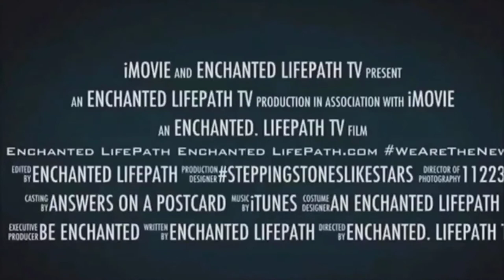Gran Torino in Rogersville Missouri 05-05-18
This is what I seen on my bike ride today Sat. May 5th 2018
I know the Gran Torino in the movie was a 1972 Gran Torino.
The one in this video is a 1970.

The film Gran Torino is about Walt Kowalski, a widower who holds onto his prejudices despite the changes in his Michigan neighborhood and the world around him. He is a grumpy, tough-minded, unhappy old man who can't get along with his kids or his neighbors. He is a Korean War veteran whose prize possession is a 1972 Gran Torino he keeps in mint condition. When his neighbor Thao, a young Hmong teenager under pressure from his gang member cousin, tries to steal his Gran Torino, Kowalski sets out to reform the youth. Drawn against his will into the life of Thao's family, Kowalski is soon taking steps to protect them from the gangs that infest their neighborhood.

HACO will be preparing food and leading a student panel discussions at the end as it is prevalent to educate attendees on what is true and not true in the film, and to have the attendees converse amongst themselves. "We want to be able to show attendees who Hmong people are."

~ Buddha   : )